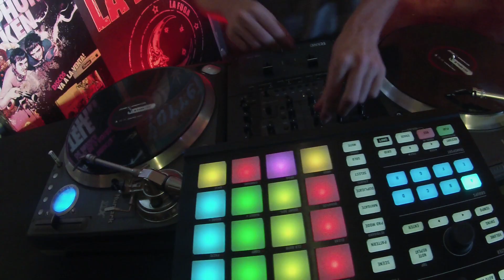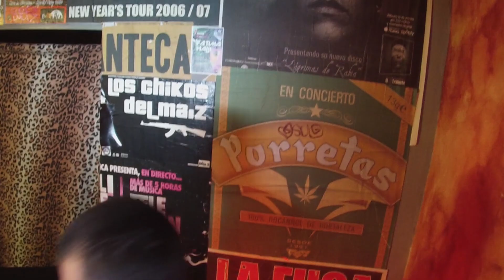BMAN & ZETTE The Dancing Man On The Volcano DJ COT Medley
Snipet del álbum "The Dancing Man on the Volcano"

Disponible a partir del 1 de Octubre

Dremen Colectivo,2014

01: Bullshit
02: Murderer
03: The Dancing Man On The Volcano
04: Heartical
05: Under The Fire
06: Nah Rush